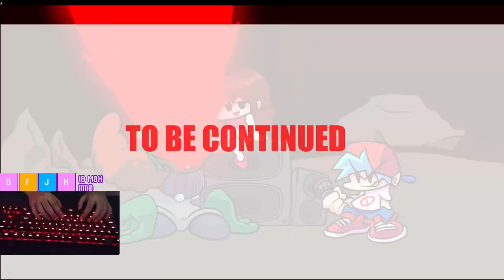Friday Night Funkin' - ALL PERFECT 100% - Tricky Mod + Cutscenes [HARD]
►Join our Epic discord server (13+)